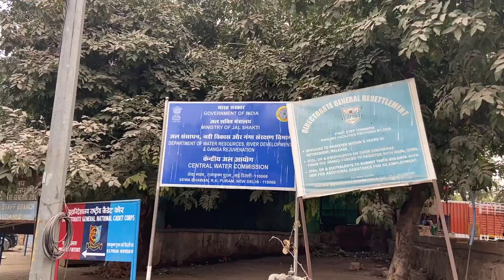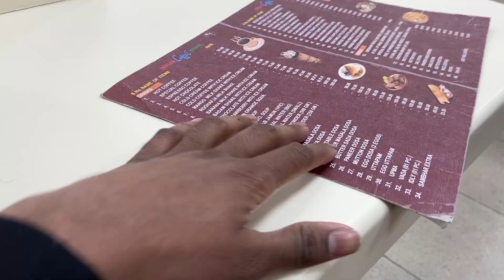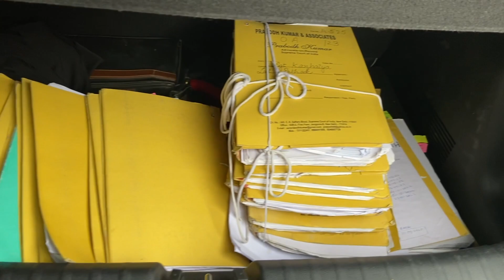Supreme Court Internship | Mad Barrister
1) iPhone 11
2) Collar Mic-Boya M1
3) Vlogging Mic-Boya MM1
4) Vlogging Mic-Rode VideoMicro
5) Tripod-Manfrotto MTPIXI-PK Pixi Mini
2) NCM Musics
⭕  Timeline :-
00:00 Intro